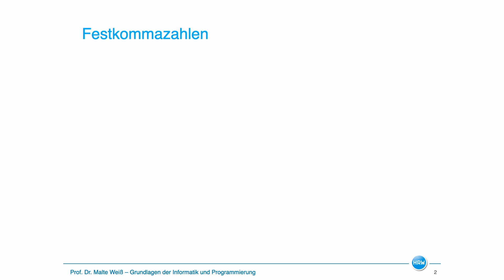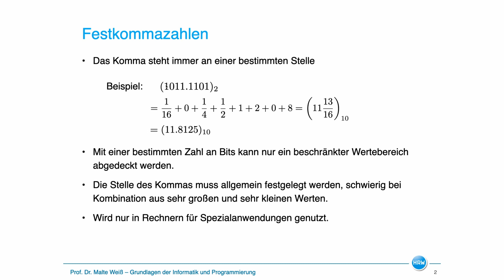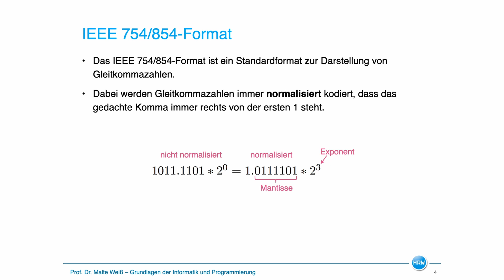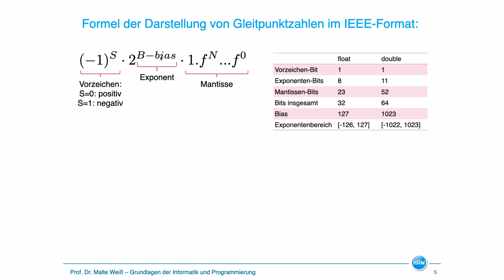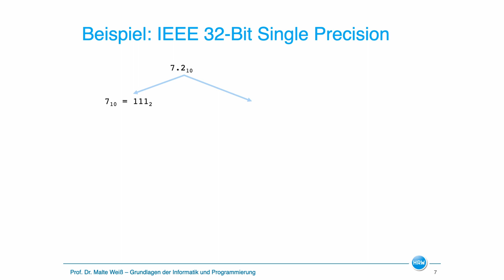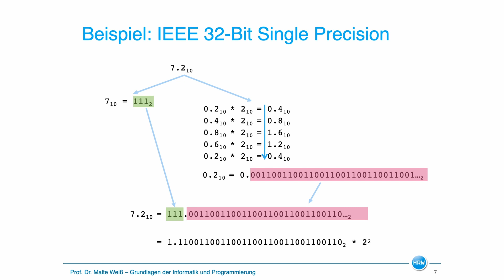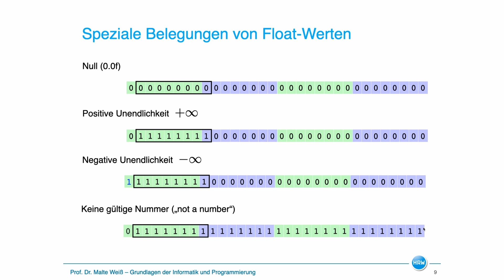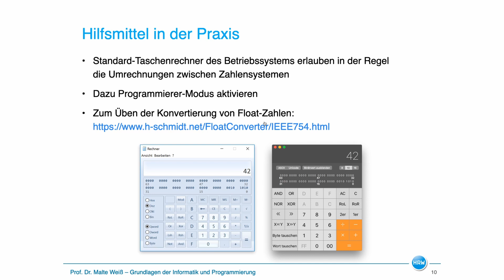Reelle Zahlen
Kommazahlen werden im Rechner als sogenannte Fließkommazahlen kodiert. Das erlaubt uns, sowohl kleine als auch große Zahlen zu speichern.

Video der Vorlesung "Grundlagen der Informatik und Programmierung" an der Hochschule Ruhr West im Wintersemester 2020/21.

Produziert von Prof. Dr. Malte Weiß
Schnitt: Robert Daniel

00:00 Intro
00:24 Festkommazahlen
02:09 Gleitkommazahlen
03:30 IEEE 754/854-Format
10:52 Speziale Belegung von Float-Werten
11:59 Hilfsmittel in der Praxis